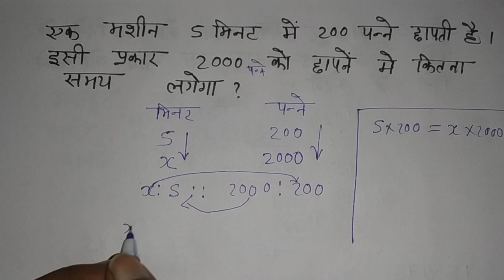काम और समय का प्रश्न कैसे हल करें | kam aur Samy ka prashn | बहुत ही आसान